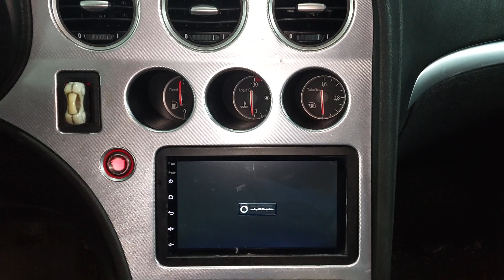ALFA 159 ANDROID RADIO